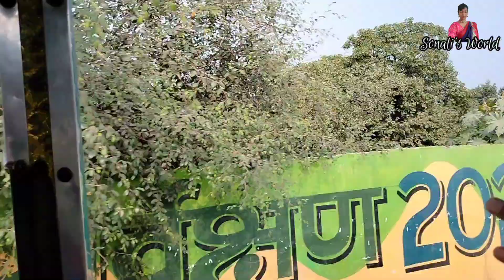Vlog201 || ঋষিকেশ গিয়ে গঙ্গায় জল দেখতে পেলাম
Triveni Ghat
त्रिवेणी घाट ऋषिकेश उत्तराखंड
Uttarakhand
triveni ghat rishikesh
triveni ghat
Rishikesh
triveni ghat rishikesh aarti
rishikesh triveni ghat
rishikesh triveni ghat aarti
Triveni ghat aarti
triveni ghat ganga aarti
Triveni ghat rishikesh live
triveni ghat rishikesh hotels
triveni ghat rishikesh bhajan
triveni ghat rishikesh history
triveni ghat rishikesh aarti time
rishikesh tourism
places near triveni ghat rishikesh
rishikesh ganga aarti
rishikesh vlog
rishikesh tour
rishikesh darshan
त्रिवेणी घाट ऋषिकेश
ऋषिकेश का त्रिवेणी घाट
ऋषिकेश व्लॉग
त्रिवेणी घाट दर्शन
गंगा आरती
त्रिवेणी घाट संध्या आरती
माँ गंगा दर्शन
ऋषिकुण्ड
Rishikund Triveni ghat
Triveni ghat ka sampurn jankari
त्रिवेणी घाट की सम्पूर्ण जानकारी
Triveni ghat kaise jaye
त्रिवेणी घाट कैसे जाएं
त्रिवेणी घाट का इतिहास
पवित्र जल कुंड ऋषिकुण्ड
Teen nadiyon ka sangam
तीन नदियों का संगम
Raghunath mandir triveni ghat
रघुनाथ मंदिर त्रिवेणी घाट
Laxminarayan mandir triveni ghat
लक्ष्मीनारायण मंदिर त्रिवेणी घाट
Pavitra nadi yamuna ke darshan triveni ghat me
पवित्र नदी यमुना के दर्शन त्रिवेणी घाट में
Arjun or shrikrishna ki vishal murti
अर्जुन और श्री कृष्णा की विशाल मूर्ति
Bhagwan bhole sankar ki jatawon se nikalti maa ganga ke darshan
भगवान भोलेशंकर की जटावों से निकलती माँ गंगा के दर्शन
at triveni ghat rishikesh त्रिवेणी घाट ऋषिकेश tomorrow's trip,
ganga aarti at triveni ghat rishikesh त्रिवेणी घाट tomorrow's trip,